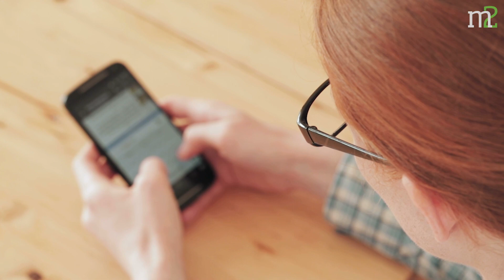✅WhatsApp se harta de los bulos y limita las cadenas de reenvíos | Merca2tv | 07.04.20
En contexto de la lucha global contra los bulos y la desinformación, el gigante tecnológico presente en nuestros ‘smartphones’ ha decidido tomar cartas en el asunto. Todos conocemos esas cadenas de WhatsApp en las que se comparten llamativas informaciones, que no tenemos ni idea de de dónde vienen. En España, se ha visto esto, por ejemplo, con los audios de supuestos enfermeros y médicos que hablan de la catastrófica situación en los hospitales. Audios que resultan ser, en muchos casos, mentira.